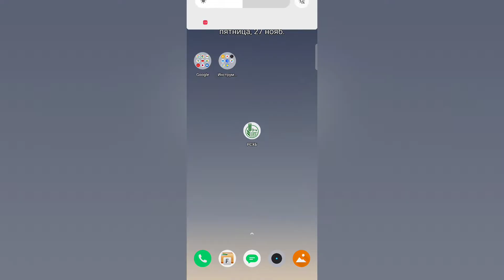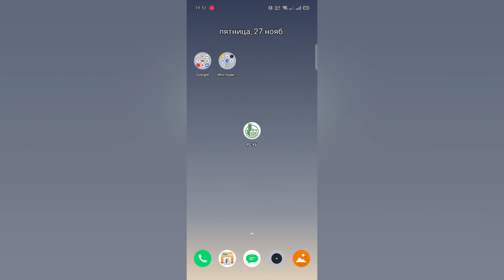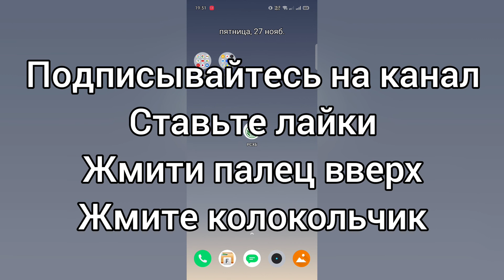безопасность системы нарушена смотри это видео realme. system security is compromised watch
безопасность системы нарушена. Восстановите безопасность системы, прежде чем использовать платёжные приложения. Если вы видите это сообщение у себя на телефоне realme. Сделайте следующие:
1.Заходим в настройки
2.Конфиденциальность
3. Защита платежей
4. Снимаем Галки
Всё работает
Ролик снят исключительно с целью помочь людям у которых возникла такая же надпись после обновления телефона.
system security is compromised. Restore system safety before using the payment application. If you see this message on your realme phone. Do the following:
1. Go to settings
2. Confidentiality
3. Protection payments
4. Remove The Jackdaws
Everything works
The video was shot solely to help people who have the same message after updating their phone.